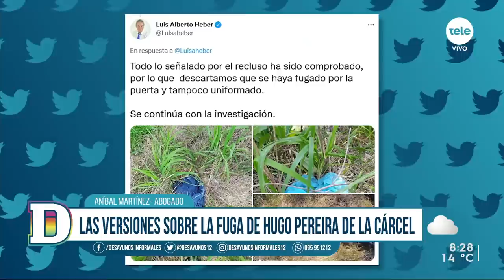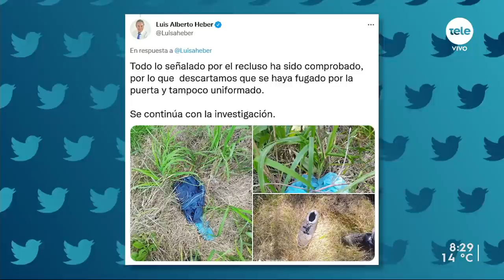Durante la fuga, Pereira "estuvo en Maldonado, iba a la Plaza Seregni y tomaba sol" dijo su abogado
El abogado Aníbal Martínez habló de las versiones sobre la fuga de Hugo Pereira de la cárcel, cómo fue la detención en un bar del centro de Montevideo y las contradicciones entre Pereira y su esposa ante la Justicia. También habló sobre lo qué hizo Pereira durante el tiempo que estuvo prófugo. Por último, comentó sobre la posible denuncia al ministro del Interior, Luis Alberto Heber por dichos sobre Pereira.